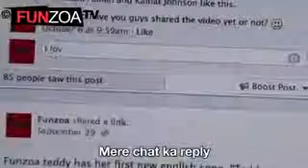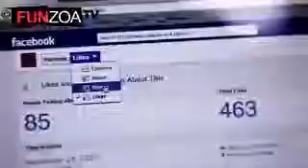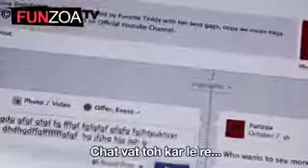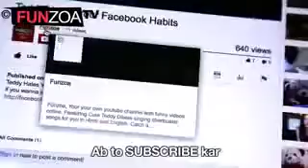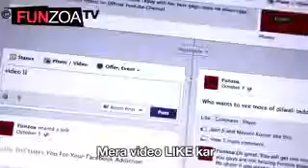Funzoa video song